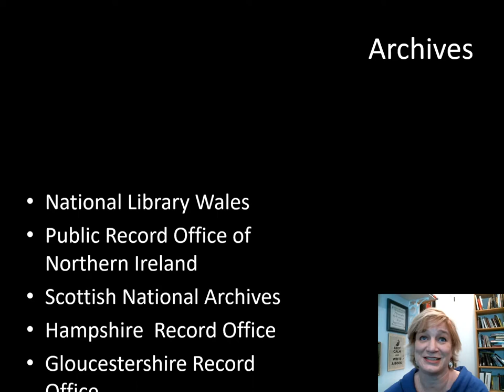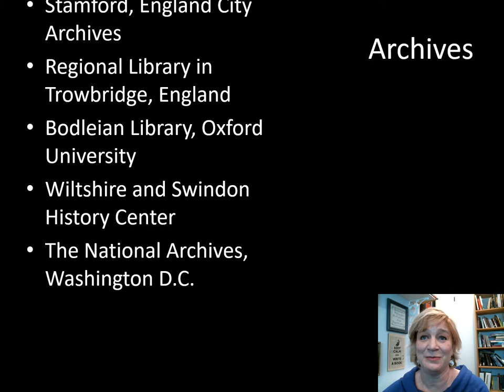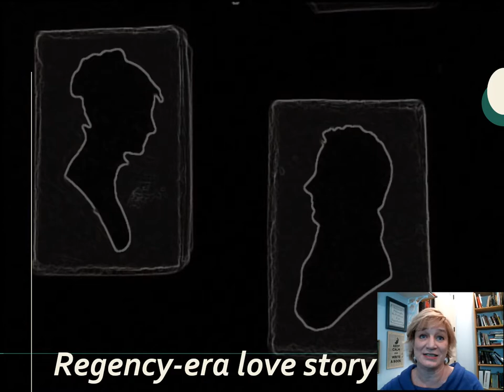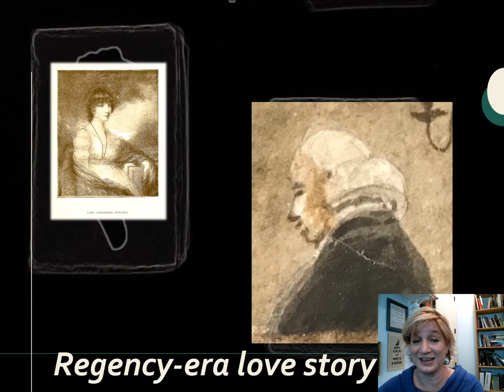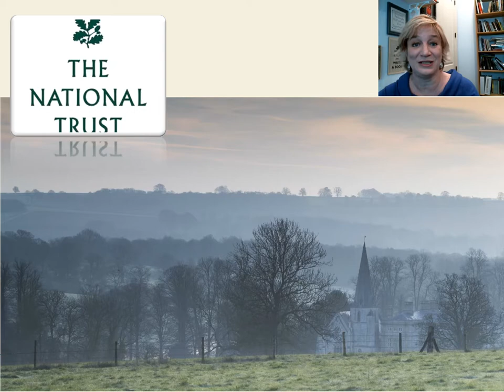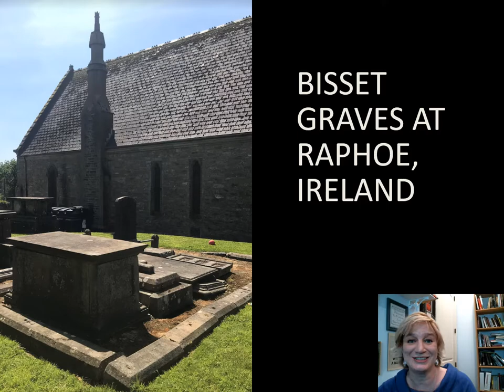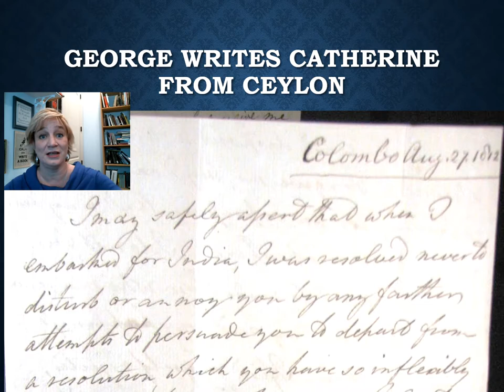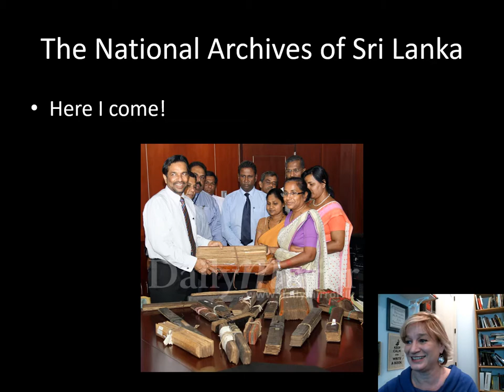Bisset Ted Talk Audtion